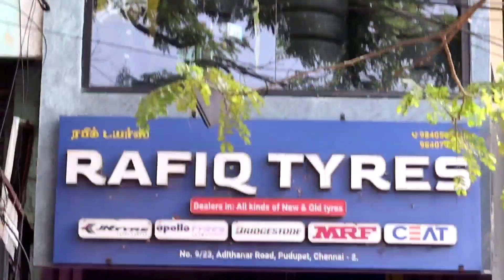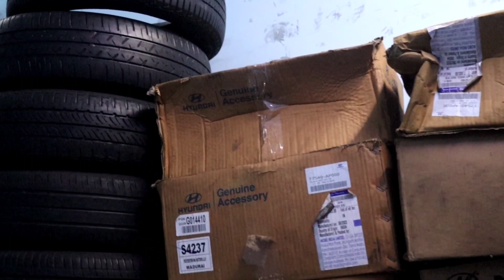All type of for Tyres cheap and best quality available in Puthupettai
Location
RAFIQ TYRES
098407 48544